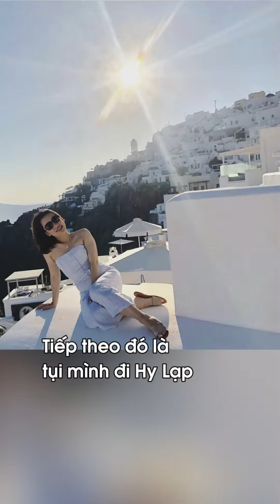VIỆN PHÍ VÀ DU LỊCH | KIM VÀ CUỘC SỐNG MỸ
Chi phí phẫu thuật & điều trị của ông xã Kim sau tai nạn. Không chỉ là cái bill của bệnh viện, mà còn chi phí sinh hoạt suốt 6 tháng 2 vợ chồng không có đi làm.

Trong tình cảnh đó thì rất may Kim có được 2 khoản tiền: Thứ nhất là anh xã Kim có bảo hiểm tai nạn, nếu ko có BH thì nhiều ng phải bán nhà hoặc vay nợ để trả khoản tiền này.

Thứ 2, là trước khi cưới vợ chồng mình đã tiết kiệm được 1 số tiền dự phòng cho hôn nhân và tương lai. Lúc đó chẳng ai nghĩ là rồi anh sẽ gặp tai nạn hay gia đình có biến cố cả. Nhưng cứ làm được bao nhiêu thì đều dành dụm 1 cách đều đặn và kỷ luật. Thì cái số tiền này nó đủ để 6 tháng 2 người ko đi làm vẫn sống được.

Thì đó là những sự may mắn về mặt tài chính mà nhờ đó Kim và ông xã vượt qua được giai đoạn cực kỳ khó khăn, sau đó còn thể đi du lịch thế giới và rồi trở lại với nhịp sống bình thường như bây giờ. Kim cám ơn bạn đã ủng hộ câu chuyện của Kim nha.